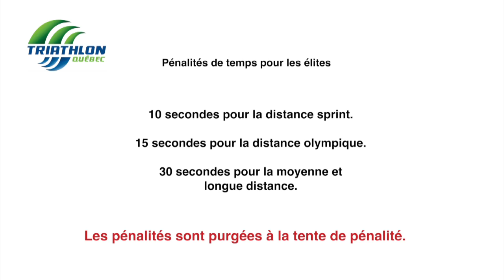Ligne d'embarquement et débarquement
Caroline Gélinas, officielle de niveau national en triathlon, nous explique la règle concernant les lignes d'embarquement et de débarquement.